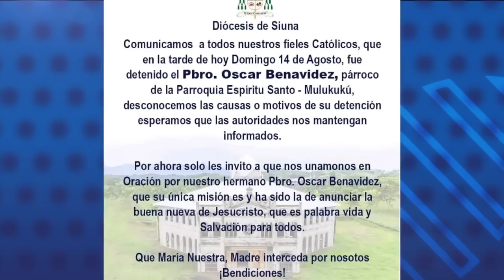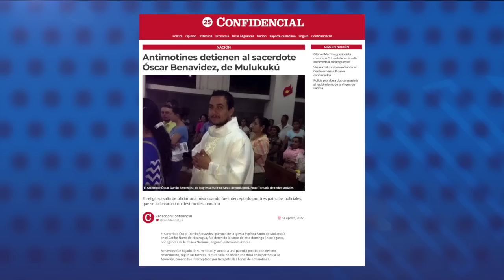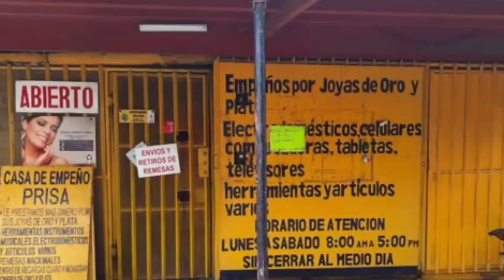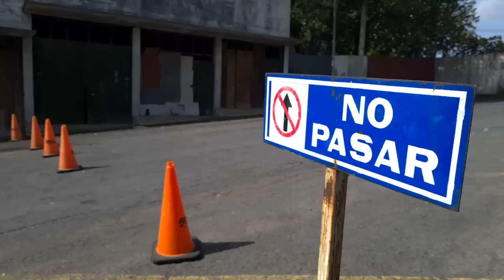Antimotines secuestran al sacerdote Oscar Benavidez, de Mulukukú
La policía secuestró al sacerdote Óscar Danilo Benavidez, párroco de la iglesia Espíritu Santo de Mulukukú, en el Caribe Norte de Nicaragua, después que presidió una misa la tarde de este 14 de agosto.
Según feligreses de la zona, el sacerdote es crítico contra las violaciones de los derechos humanos, y fue montado en una patrulla policial después que salió de oficiar una misa a las cinco de la tarde.

- La policía toma las sucursales de la casa de empeño Prisa.
- México detiene a 167 migrantes nicaragüenses en un solo día.
- Otoniel Martínez, periodista mexicano: “Un celular en la calle incomoda al nicaragüense”.